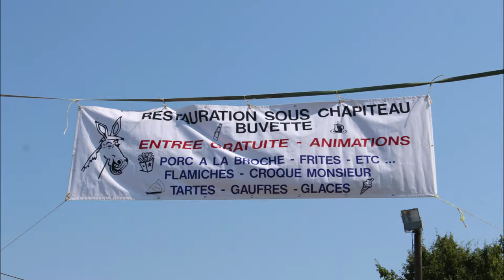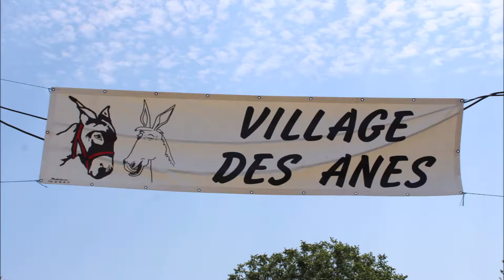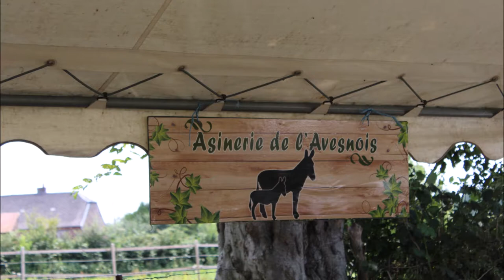F 'Beaurepaire sur Sambre ' 22Ste Ezelfeest' 2018